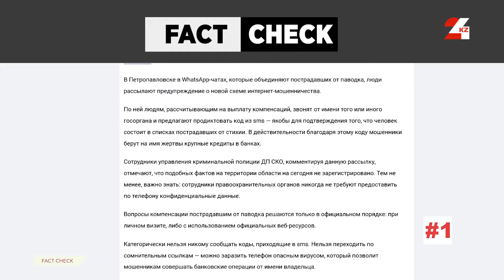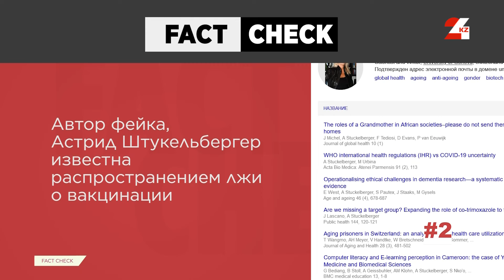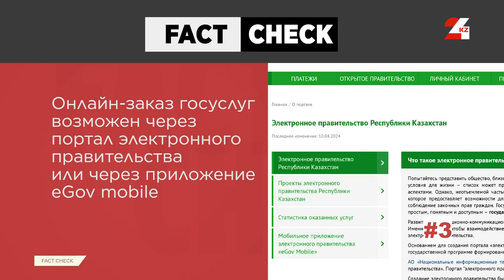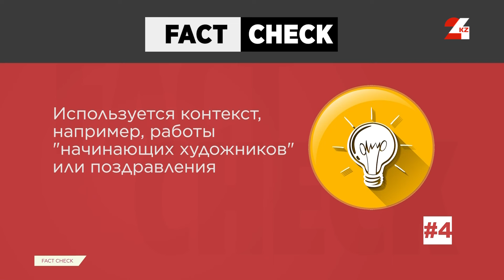Мошенники обещают компенсацию пострадавшим от паводков и другие фейки недели | Fact Check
В этом выпуске программы «Fact Check» разберём следующие фейки:

- Новый вид мошенничества: пострадавшим от паводков звонят и обещают компенсацию;
- Вспышка неизвестной болезни в 2025 году: кто и зачем предсказывает новую пандемию;
- Рассылка с номера 1414 оказалась не фейковой;
- Как мошенники и спамеры зарабатывают на фейковых фото, сгенерированных ИИ.